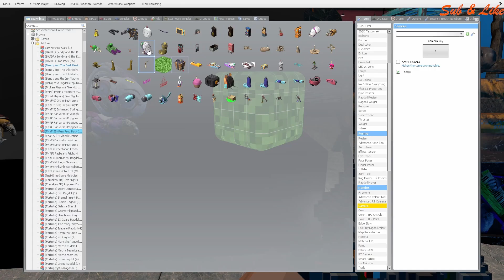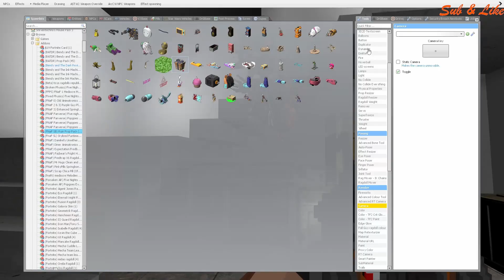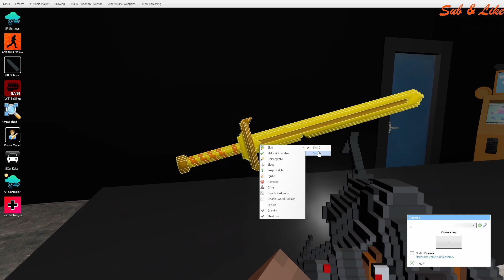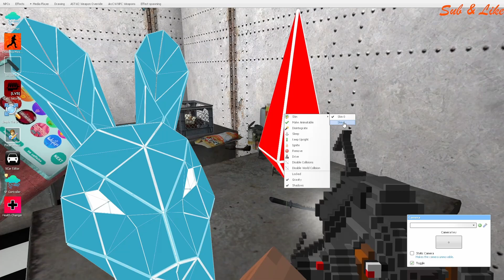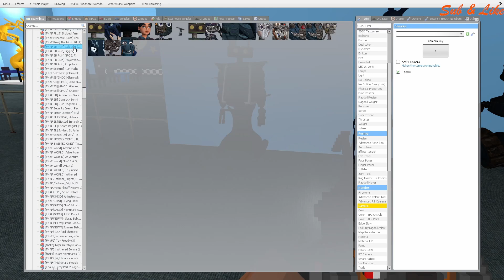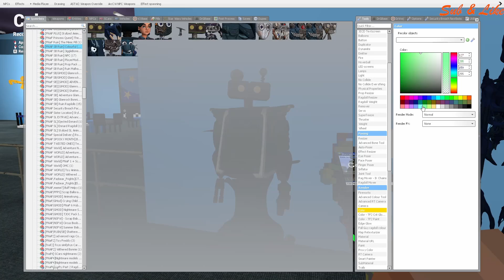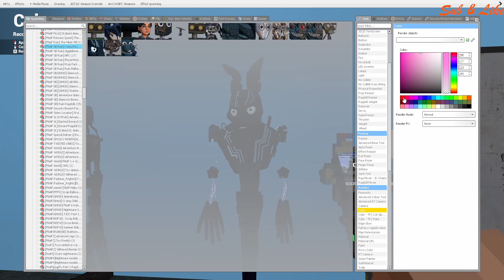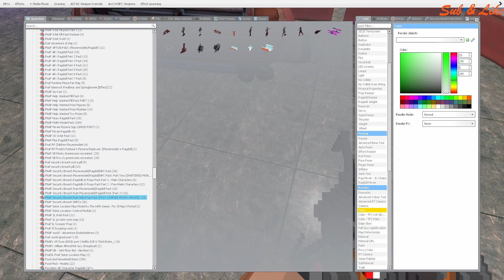GMOD FNAF|Handsome Toy Freddy, Meme Freddy, Security Breach Props And More!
O Cholera! Czy to Freddy Fazbera

WHAT DOES THIS DO!

*Whispers*"Hey,Tip me 1 cent And I'll give u 1million dollars".